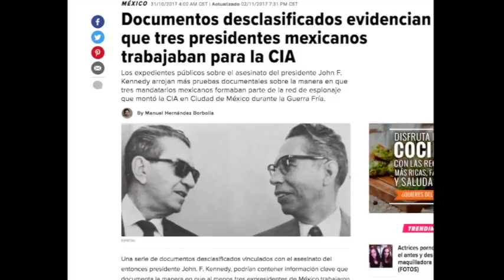La CIA: Verdadera injerencia en México.